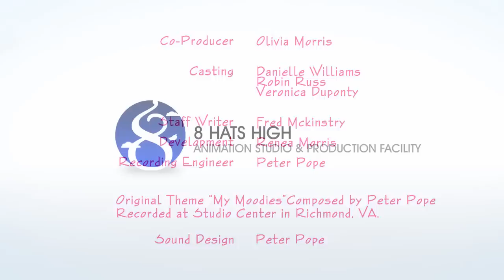My Moodies Operation Wake Up Part 3 - Final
My Moodies is an animated series produced by Big Cat Entertainment, Inc.

Operation Wake is the first a long series of animated shorts that will premiere for My Moodies.

Episode: Operation Wake Up

With plans to go to the Mall for one-of-a-kind, limited edition, diamond encrusted purses; a wild adventure ensues for Ragena and Clementine when they discover they can't wake up Hazel.